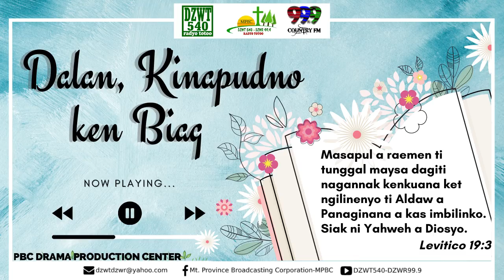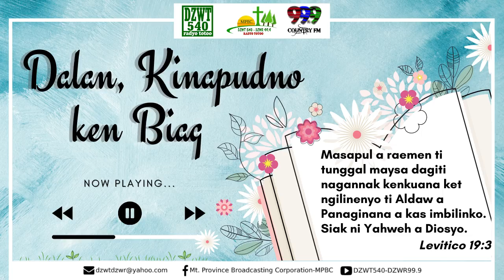DALAN, KINAPUDNO KEN BIAG - March 30, 2022